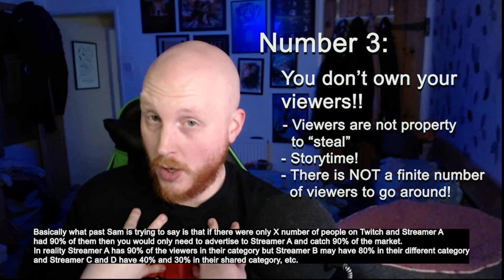Lessons from One Year as a Twitch Affiliate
You asked for it! (No you didn't, nobody did...)